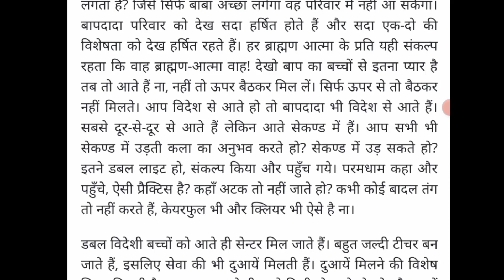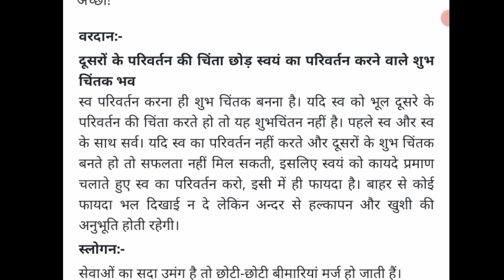aaj ki murli || 3-4-2022 || आज की मुरली